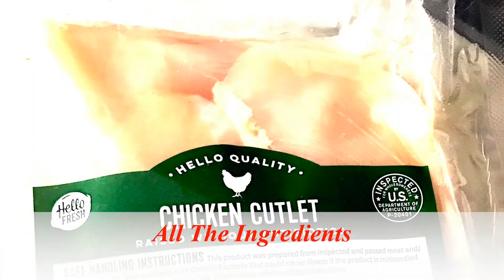How To Cook: Parmesan Crusted Chicken with Creamy Lemon Tomato Spaghetti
Click on thumbs up to like the video